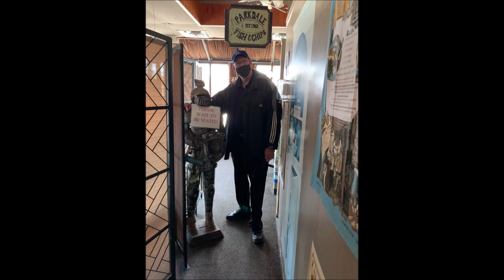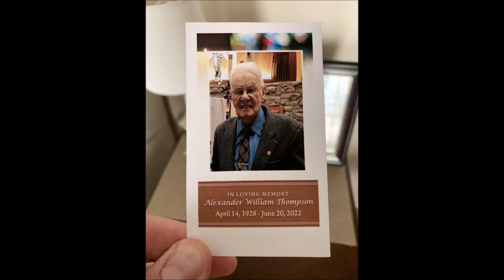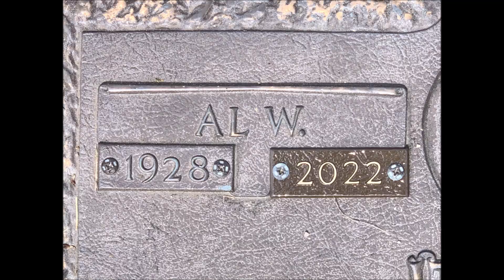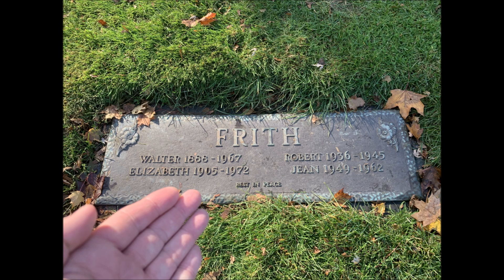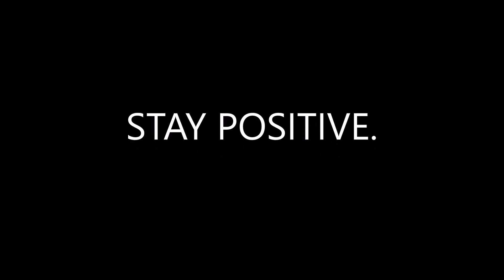2022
2022.  A year in review.